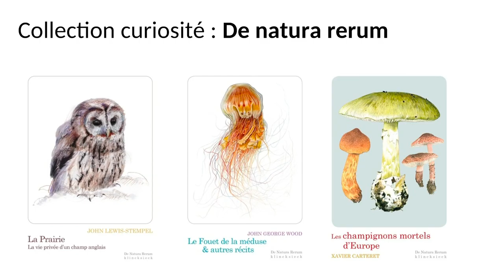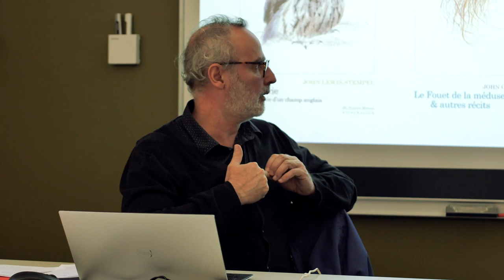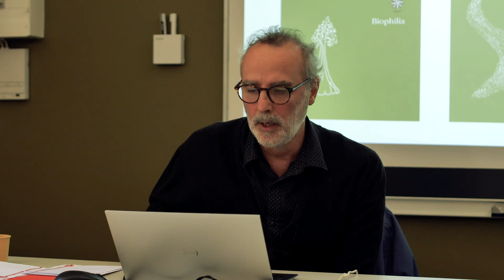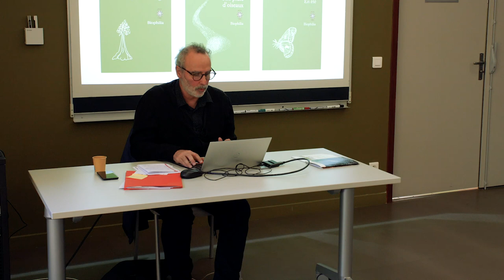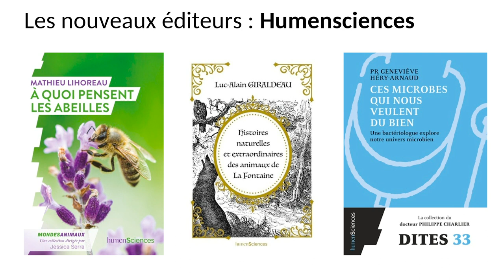L'édition en sciences et nature (4/14) : éditions Klincksieck, humenSciences